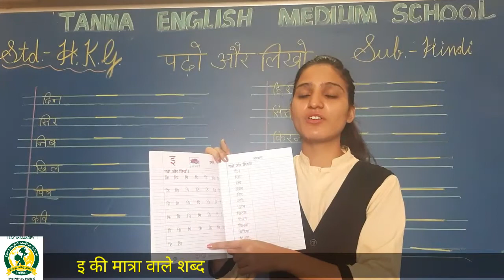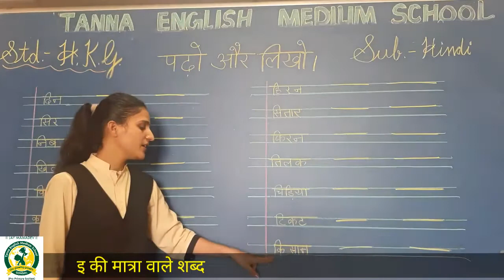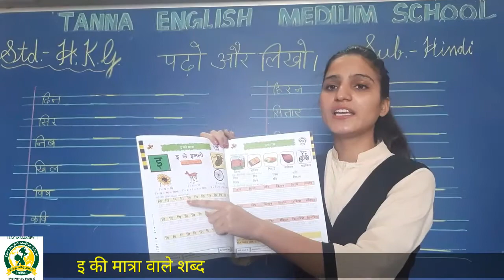Dt.4th_May_2021_HKG(B)_Hindi_ इ की मात्रा वाले शब्द